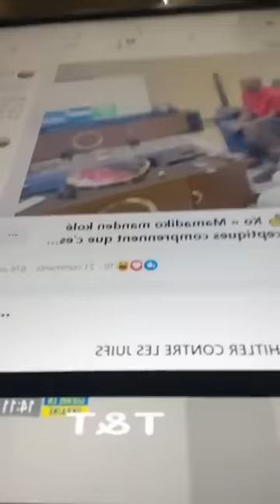DECRYPTAGE AVEC SOSSO MENGUÈ